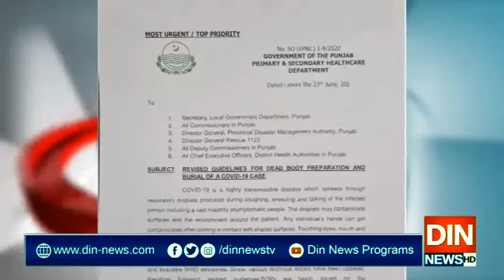پنجاب حکومت نےکرونا سےجاں بحق افراد کی تدفین کےایس اوپیزمیں نرمی کردی